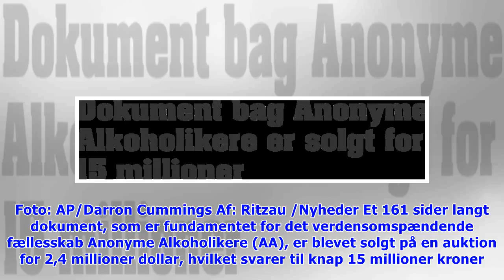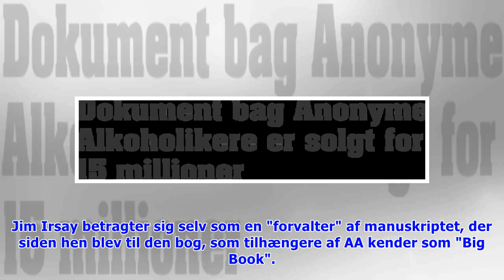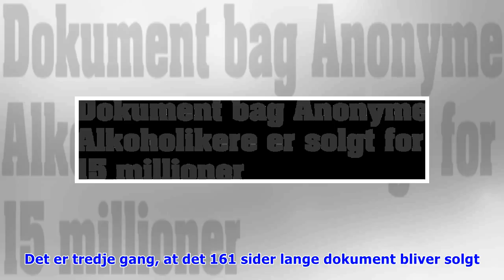Historisk dokument solgt for 15 millioner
Søndag d. 6. maj. 2018 - kl. 06:25 0 Jim Irsay med superstjernen og den tidligere Idianapolis Colts-quarterback Peyton Manning. Foto: AP/Darron Cummings Af: Ritzau /Nyheder Et 161 sider langt dokument.